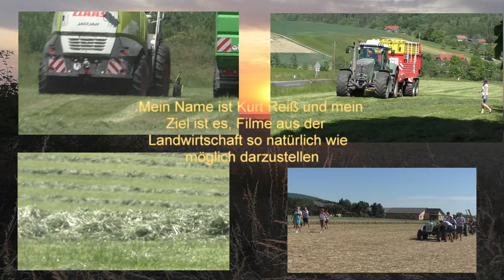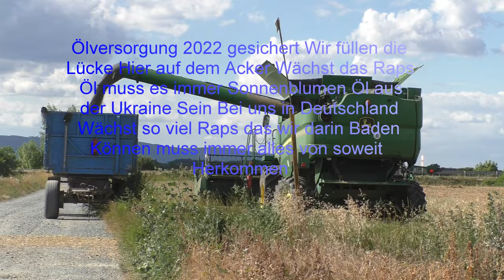Ölversorgung 2022 gesichert Wir füllen die Lücke Hier auf dem Acker Wächst das Raps Öl muss es immer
Ölversorgung 2022 gesichert Wir füllen die Lücke Hier auf dem Acker Wächst das Raps Öl muss es immer Sonnenblumen Öl aus der Ukraine Sein Bei uns in Deutschland Wächst so viel Raps das wir darin Baden Können muss immer alles von soweit Herkommen